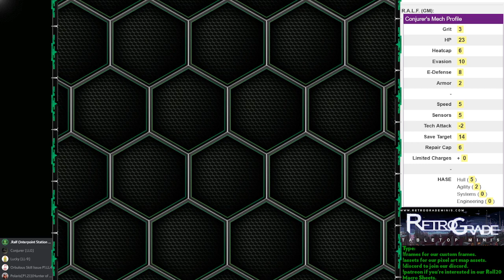THE CREATURE - Lancer RPG - Interpoint Station - Season 8 - Week 9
This is a game we played during the ninth week of season eight of the open Interpoint Station Lancer Campaign.

If you would like to play a game of Lancer with me feel free to join the Interpoint community on Discord

If you want to keep updated without following the Discord check out our Twitter